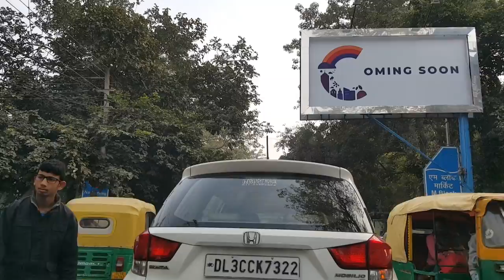IndianRoad：20181224 Delhi Bethel Church to Greater Noida Venice Mall, Part 1